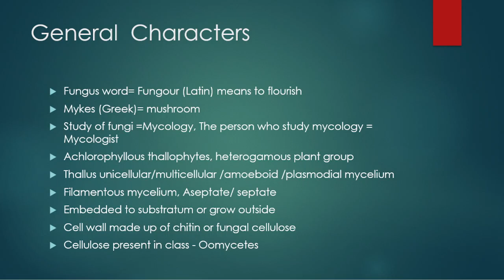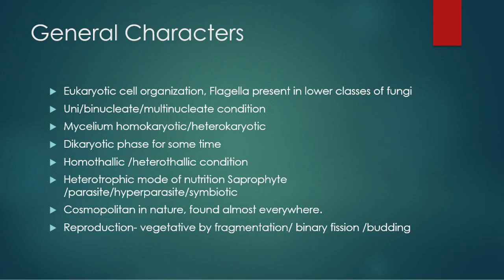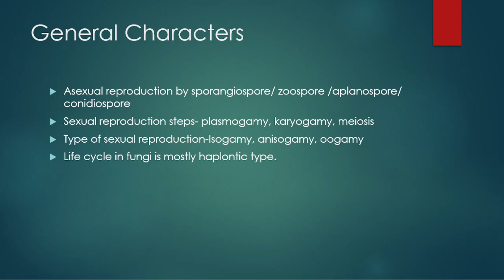Fungi General Characters, Dr. Anupma Dixit